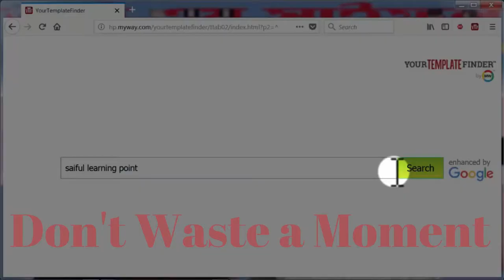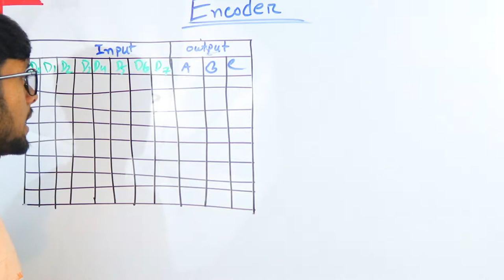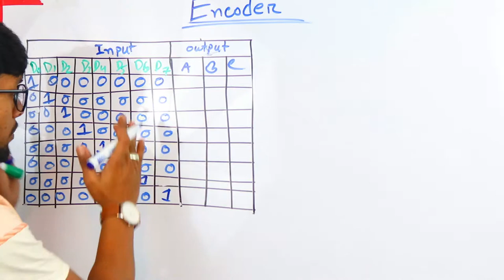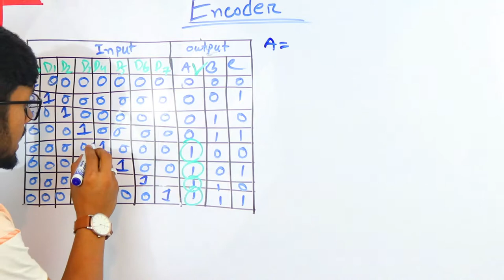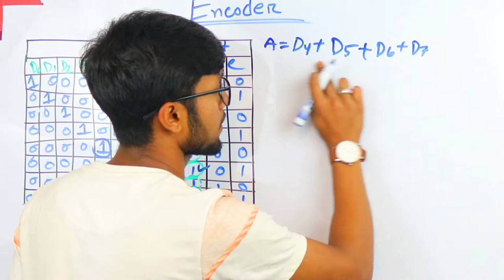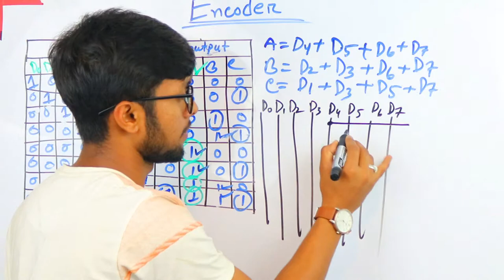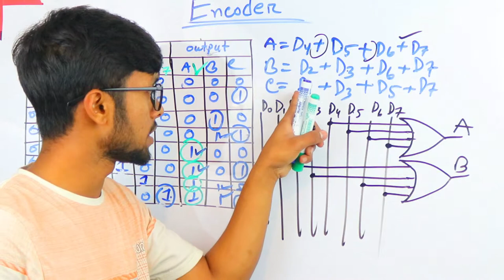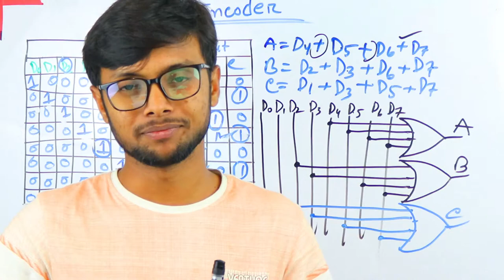Encoder | HSC ICT Chapter 3 part 2 | সবচেয়ে সহজ নিয়মে।